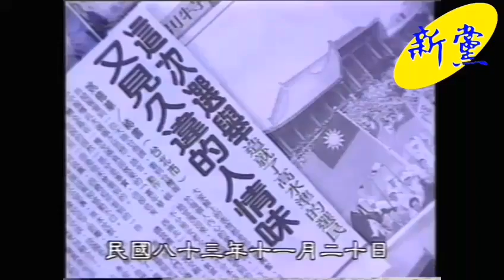新黨戰將齊柱立法院